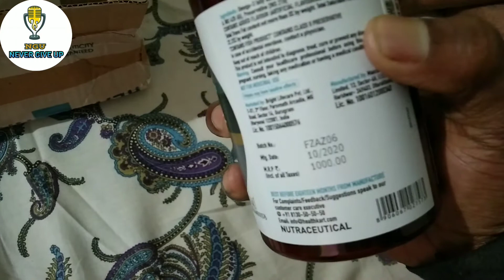bhai ka unboxing video kya hai dekte hai 🤔🤔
Description: Jai hind, welcome to my Chanel positive thinker NGU .

my friend today order one suppliment fishoil in healtcare company.
good fish oil .iam using this product .and I found result so I suggest that its good product purchese and also used

in dinner or lunch but after food .

 today my video motive to motivate viewers ,this video was some video shorts . biceps dumble leg, pullup , Abs exercise. exercise is must to every person for physical health . running ,swimming, gym exercise, cycling every exercise as good for fitness.

in this video i use the telgue music music owner -

my tripod my